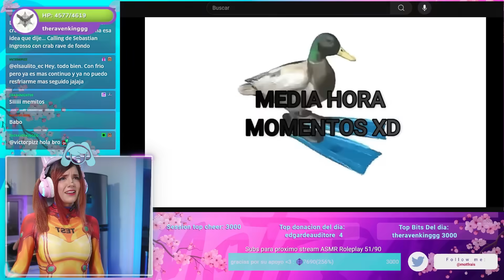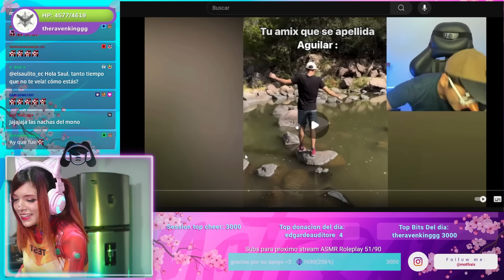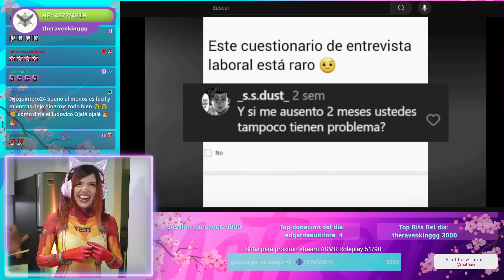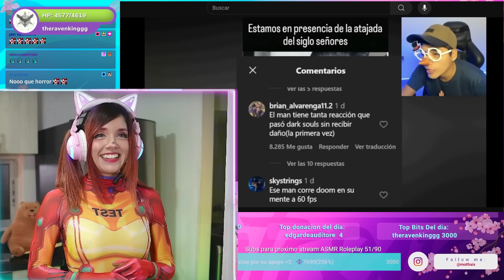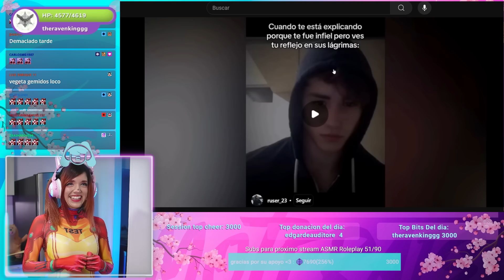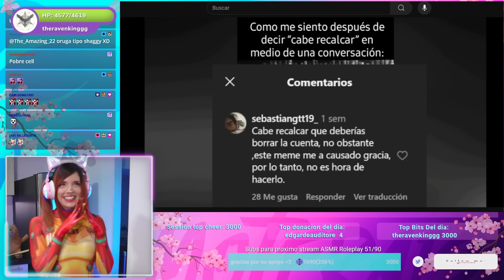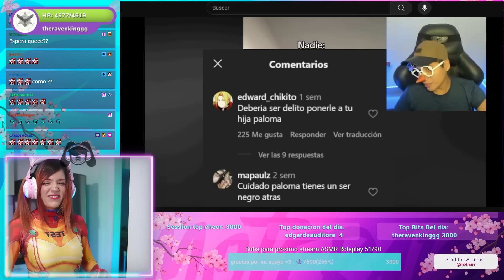REACCIONANDO A MOMENTOS XD #97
Hola mis peshoshos💖! Espero disfruten mucho del video!

Esta reaccion la hice en directo por mi canal estas invitado a pasar el rato por allá 👉👈seria todo un gusto verte!

💜Te invito a unirte a mi server de discord!